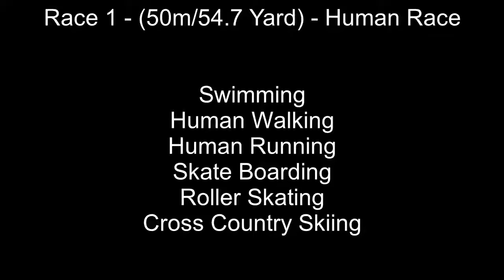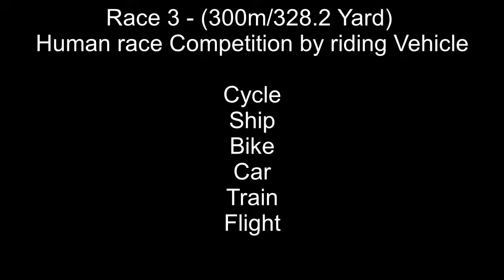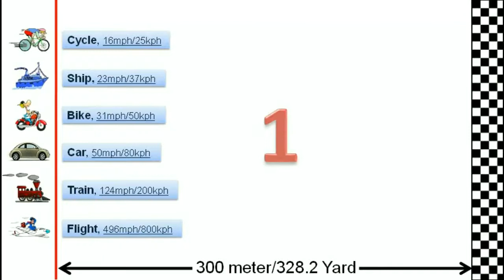Speed Comparison : Human Race - Part 3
Speed Comparison : Race Simulation - Human race, vehicle ride and animal rides.

The animation is simulated from available speed data of Animals,vehicles from wikipedia with animation software.

Race 1 - Human race
1 Human Running
2 Human Walking
3 Swimming
4 Skate Boarding
5 Roller Skating
6 Cross Country Skiing

Race 2 - Animals ride
1 Horse Ride
2 Elephant Ride
3 Camel Ride
4 Donkey Ride
5 Eskimo Ride
6 ReinDeer Ride

Race 3 - vehicle ride
1 Cycle
2 Bike
3 Car
4 Train
5 Flight
6 Ship